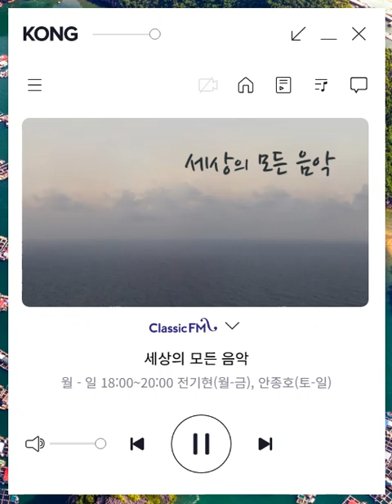세모음 2024 11 16